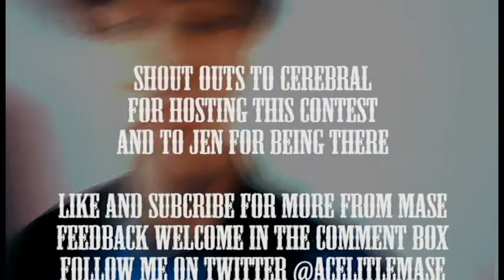Little MASE's Entry Into CerebraL's F.Y.R.C.R.C. (Fuck YouTube Rap Contests Rap Contest)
For the Newest From Little MASE check out You'll find stuff!

A little entry I did for the contest the homies CerebraL's contest, you can check him out here.
I did it up over two days, the flows not that great, but the lyrisims makes up for it.
Written, recorded and mixed in 6 hours. Video shot on a 720 Samsung point and click in hour.

Lyrics:
There's gotta be a glitch in the matrix
One second on earth next in a spaceship
Don't fucking know how long I can take this
Fake shit on the radio fore I break it

Start murdering mainstream make shift
Act's who just make these wack and pure tasteless
Tracks while I lace the facts on a basis
That math can't explain it and leaves in amazement

This is exponential growth faster then the speed of light
Forshadoing my victory before you see the fight
Enforcing that the notion that you don't need to write
Is emotion of a bitch that ain't fit to clean the mic

Which I hold to recite verses molded with spite
Then unload them on sight just the focus the hype
Ferrociously bite make you fold from the tight
Bars crushing you as I toast to your life

You ain't really got no hope for tonight
I've seen you on stage your the opener type
Your headed downhill on the slope where you hike
Only thing you've got dope is the coke in your pipe

My bongs full of cron so its on when its gone
Fingerfucking your girl then it's on to your mom
Smash your dad as he hobbles along
While your busy taking pics of you gobbling slongs

Use your lawn as a jon and your bitch as my hoe
Did I make much? Shit check the wrist for the dough
Don't want to sound the same so I'll switch up the flow
And go pitch stuff at bitch fucks who miss the approach

See I lit up a roach and sprayed a few more
Then I grabbed up their heads and I put them though doors
Hoping from this that I find a new war
Other reason that I entered is fuck I'm to bored